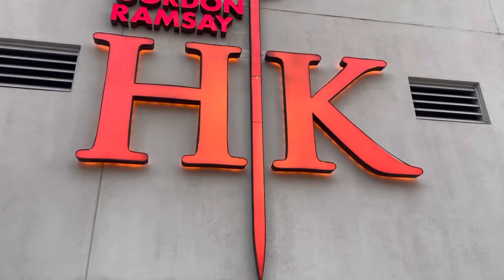Gordon Ramsay Hell's Kitchen Logo